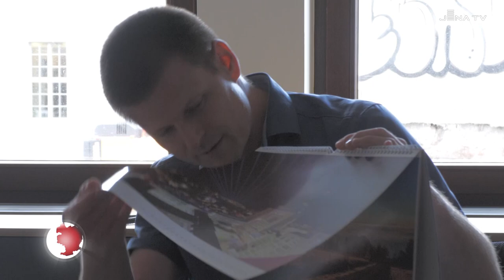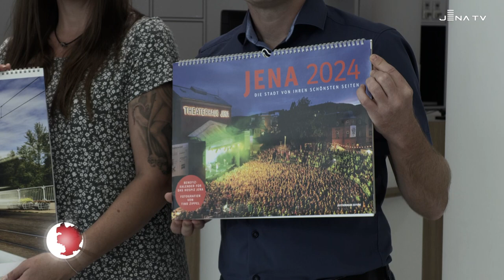Starke Partner: Benefizkalender der OTZ "Jena 2024" (JenaTV, 13.09.23)